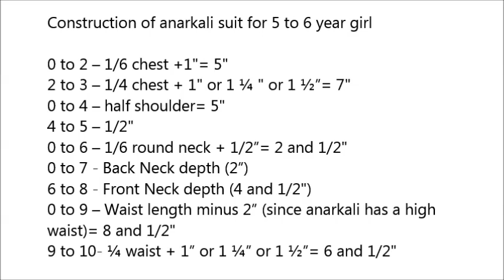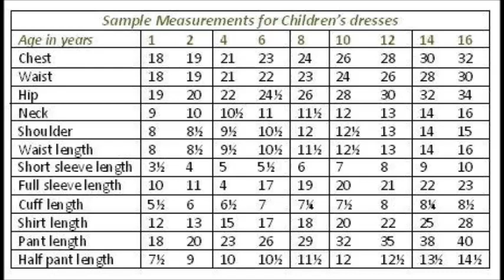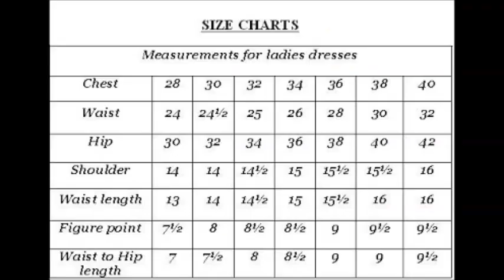Anarkali dress cutting & stitching/How to stitch Anarkali for children/Anarkali suit for 5 year girl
Anarkali dress cutting and stitching/How to stitch Anarkali with panels/Anarkali frock for 5 year girl/How to stitch Anarkali dress for kids/girls

Hi friends, This is my first sewing video after very long time. Today, I am going to show how to cut and stitch a anarkali dress with panels or kalis for a 5 year old. I have also shared size charts and construction for stitching an anarkali suit for any other size. And do let me know your views and what tutorials you wish to see here in the comments section below.
For more sewing tutorials, you can check out my blog where I have shared plenty of tutorials on stitching different types of Indian dresses.

how to cut and stitch anarkali suit for kids, anarkali dress cutting and stitching, how to cut anarkali dress with pattern, learn to cut and stitch anarkali dress for kids, 5 year girl anarkali with panels cutting and stitching, easy method of cutting and stitching anarkali dress